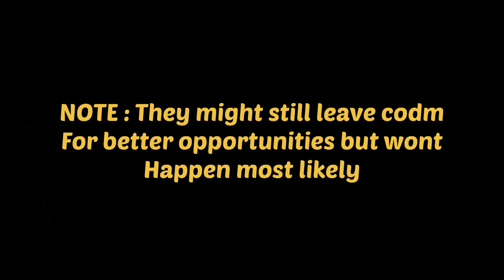THESE PLAYERS WILL NEVER LEAVE CODM...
3 TYPES OF PLAYER THAT WILL NEVER LEAVE CODM.
These are the type of player that will never leave codm